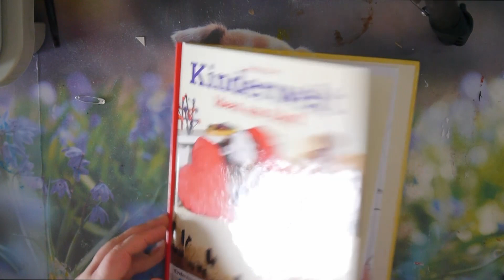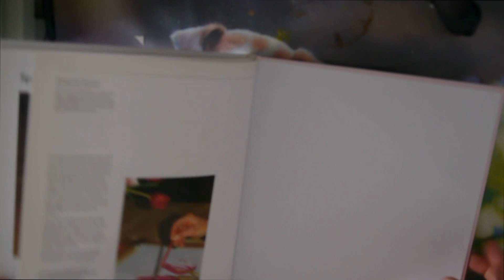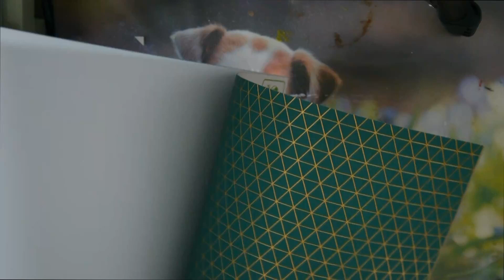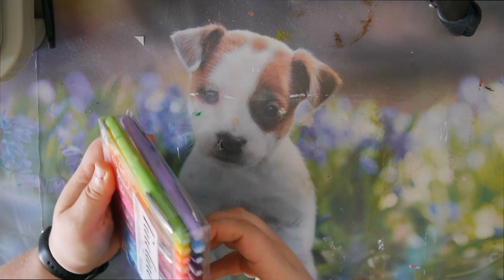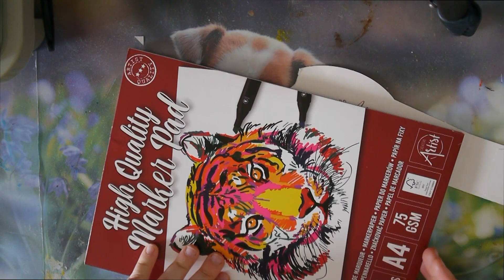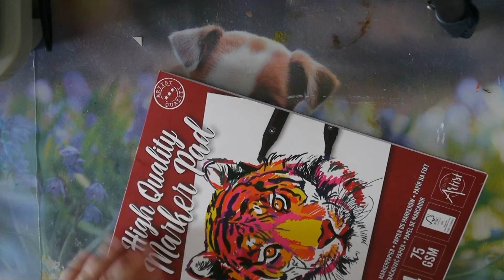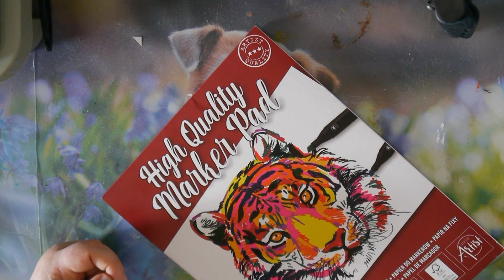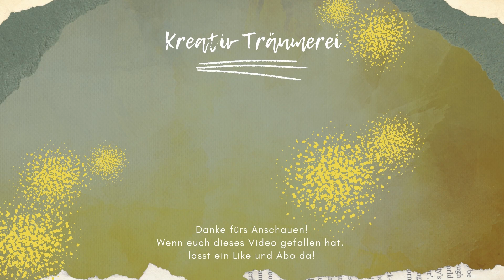Ein kleiner Bücher und Action Haul